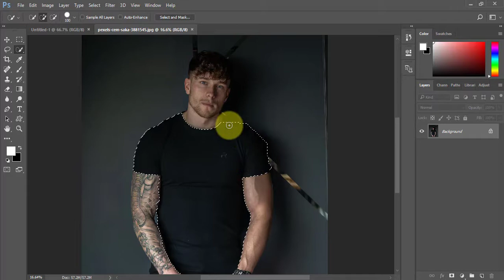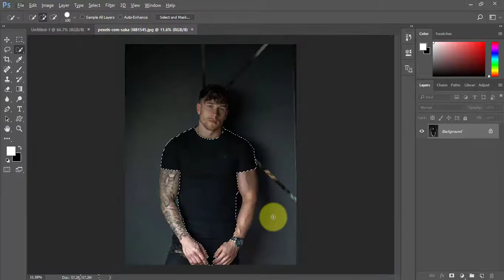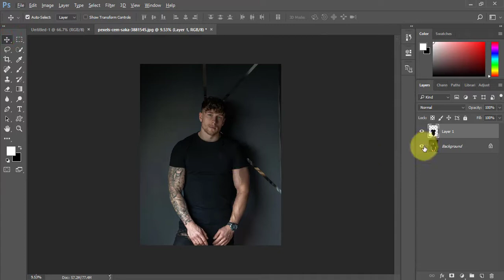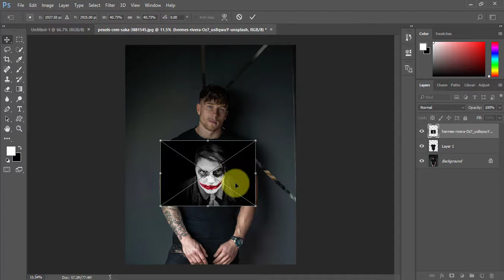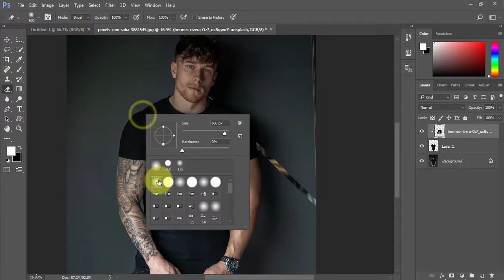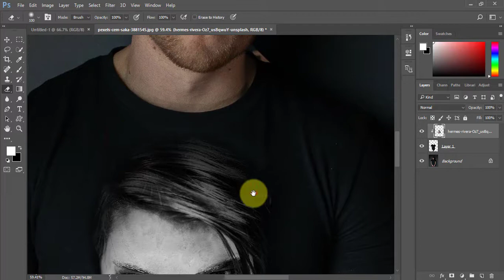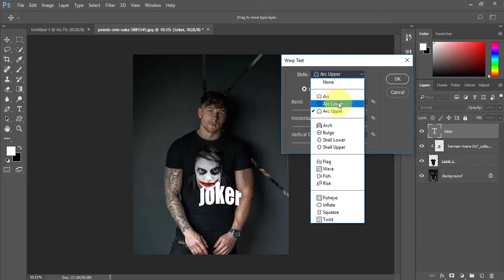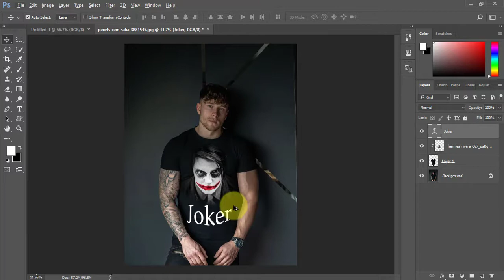Photoshop tutorial | How to make Joker T-Shirt Design In Photoshop (Beginner Tutorial)